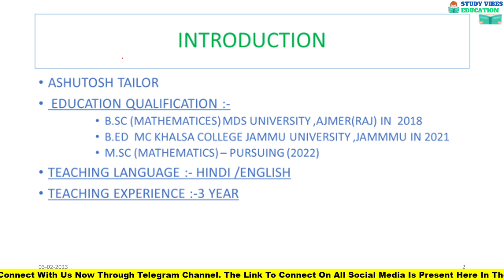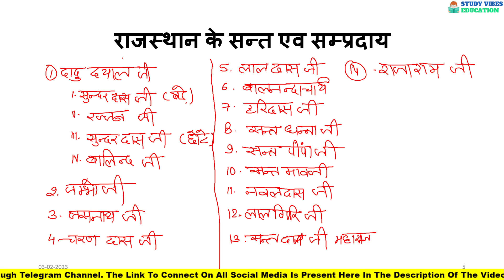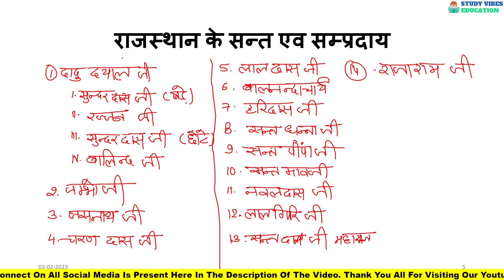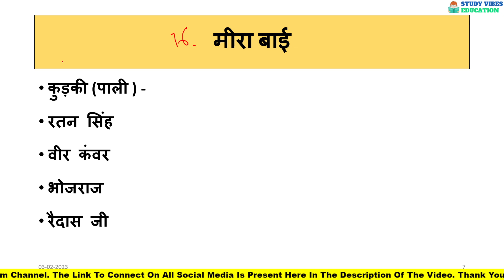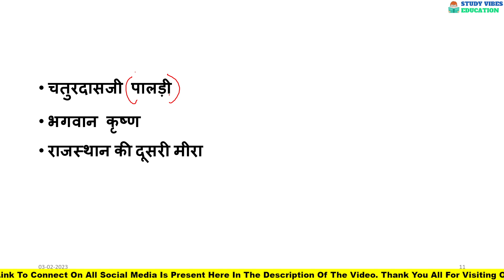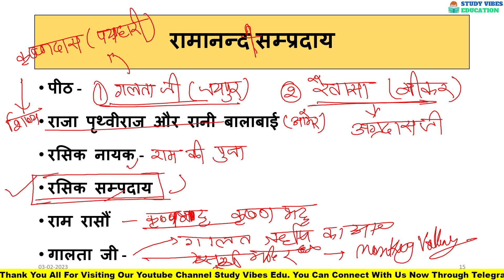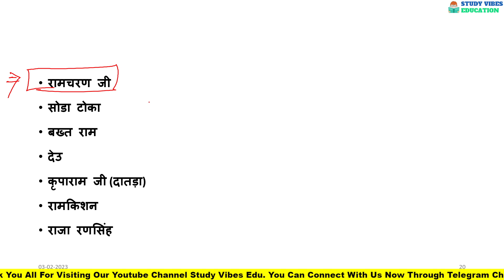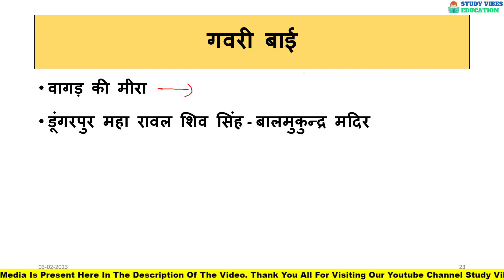राजस्थान के सन्त एव सम्प्रदाय Part-2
PLAYLIST LINK

2023 ALL COMPITIVE EXAM MATHS II BY ASHUTOSH

2023  RBSC Class-6 To 10 || Science Book Short Notes|| Explained
by Ashutosh

2023 UPSC ASPIRANTS MOTIVATION SPEECH  playlist link-2

2022 UPSC ASPIRANTS MOTIVATION SPEECH  playlist link-1

WORLD GEOGRAPHY LECTURE SERIES BY ASHUTOSH

Rajasthan history lecture by ashutosh tailor

 All Compition Exam Mathamatics By Ashutosh Tailor

 All compititive Exam Reasoning by Ashutosh Tailor

Indian Economic By S.N.Tailor sir

1857 INDIAN Revolutionaries || भारत में यूरोपियन के आगमन से गांधी युग तक का सफ़र

✅Indian Economis sources - India Economic terms lecture series by
Study Vibes Education

World Most Popular STRAIT  lecture series by Study Vibes Education

 What is motivation? If you want to stay motivated, then you should find a permanent reason. This video can only keep you motivated for some time. You have to find permanent motivation. thank you
Plz join my YouTube channel and study with me every day and evert season